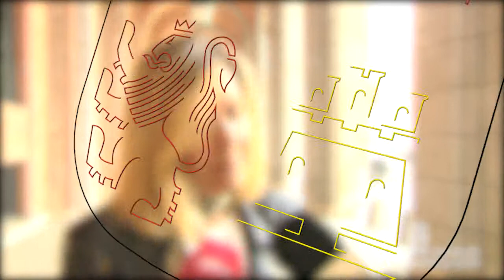Declaraciones de Pilar del Olmo tras la Conferencia Sectorial de Energía